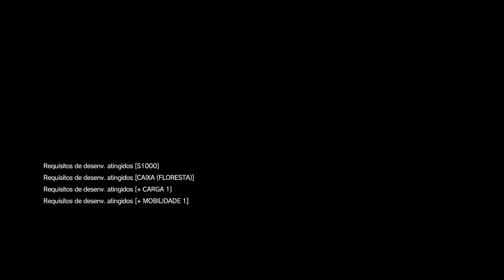Metal Gear Solid V - Parte 8 - Alto Escalão Soviético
Parte 8 do game Metal Gear Solid V, em sua versão para Xboxone.